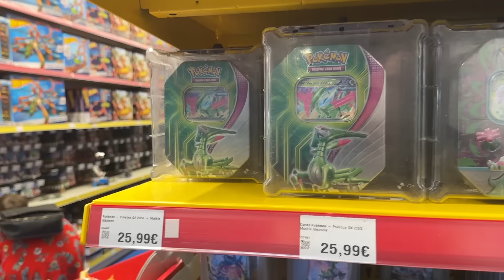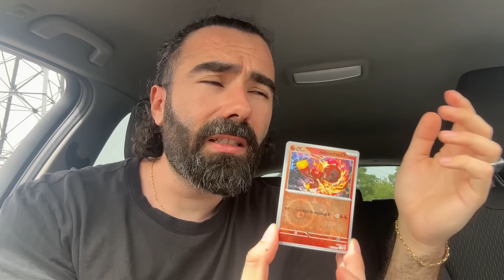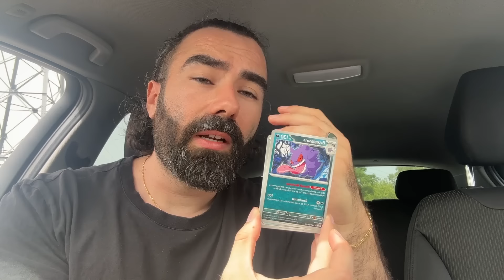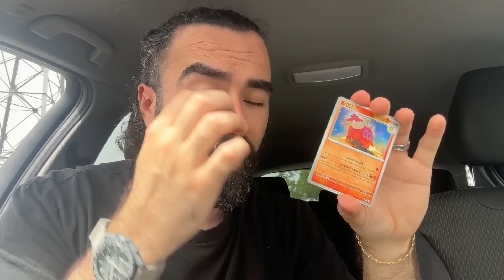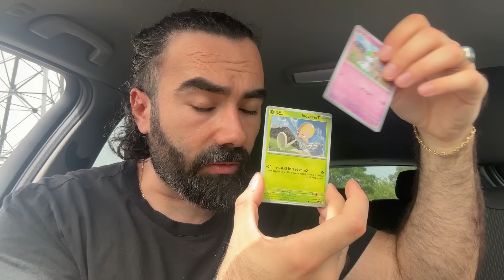Que se PASSE-T-IL avec la GRADATION POKÉMON.. ? 🤯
💸 5% sur vos gradations → Code  "Ilan@gcc"